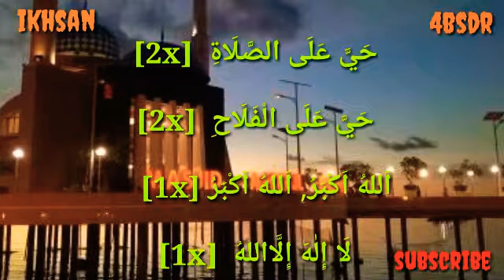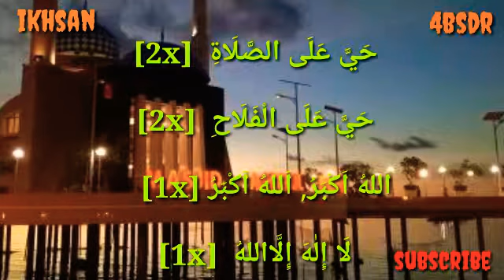ADZAN VERSI MEKKAH~ ikhsan 4bsdr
[2x]   أَشْهَدُ اَنْ لَا اِلٰهَ إِلَّااللهُ

[2x]  حَيَّ عَلَى الصَّلَاةِ

[2x]  حَيَّ عَلَى الْفَلَاحِ

Maaf jika nada nya belum pass 😇